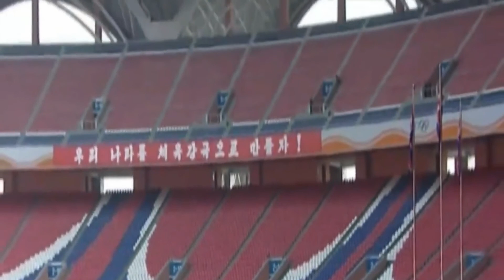THE TOP 10 LARGEST STADIUMS IN THE WORLD!!🏟⚽️🏈⚾️🎾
This video dives into the Top Ten LARGEST STADIUMS in the world! Every team or club needs a grand place to play, these ones have a best and the biggest! Make sure you watch until number one you will be very amazed!